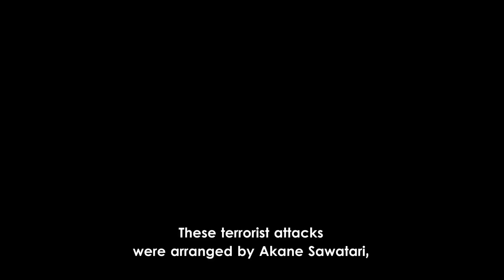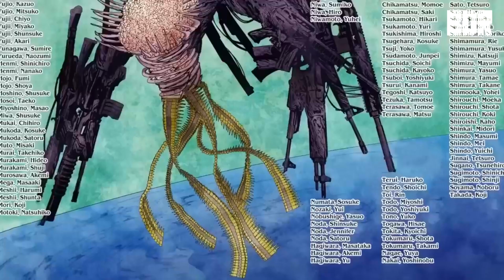Toata Povestea lui Makima (Chainsaw Man)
Toata viata Makimei in mai putin de 14 minute.

CREDITE:

ArtWork: AnimeBallsDeep
Script, Voicing, Editing, Thumbnail: B. D. Rares
Visuals: Chainsaw Man (Manga) by Tatsuki Fujimoto

WATERMARK (BDR):

Acest video din seria "Anime in X Minute" prezinta watermark-ul BDR, deoarece multa munca dar mai ales timp s-a depus in spatele editarii si potrivirii secventelor. Clar episoadele nu se afla deja gata editate si potrivite pentru naratiune ci trebuie prelucrate. Watermark-ul serveste ca o metoda de prevenire din a se fura partea video de catre alti creatori de continut, asemanator cu ceea ce fac editorii de AMV.

Dacă vă place contentul meu fiți siguri să vă abonați la canal și să activați clopoțelul pentru alte videoclipuri faine ca acesta. Postez lucruri random mereu deci o să vă surprind dacă rămăneți.

Sayonara.